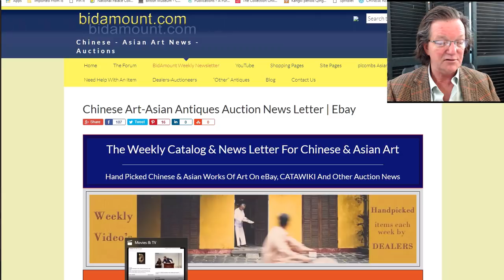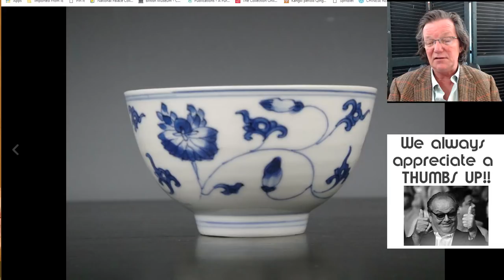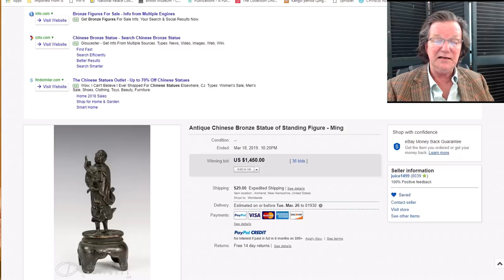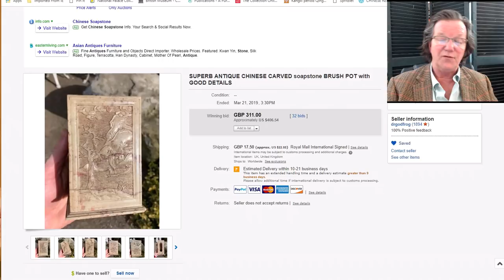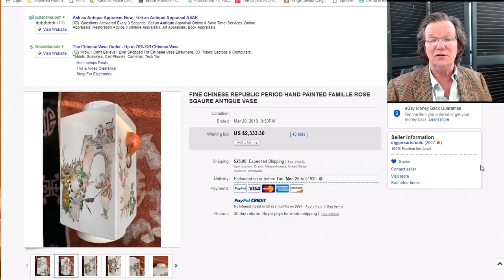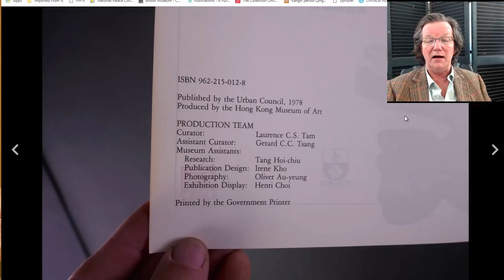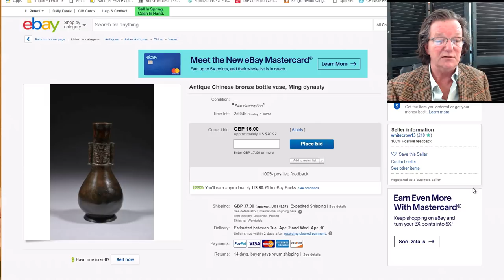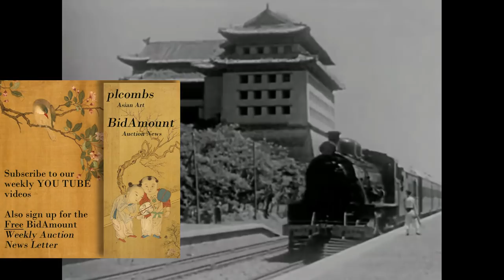Weekly Bidamount eBay Chinese Porcelain, Carvings and Silk Auction Results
About this video:
Welcome.
Regular weekly and bi-weekly videos from Peter Combs and Bidamount about Asian art and the auction market. With an emphasis on fine art, auction news, and art news from numerous auction houses and online auction venues. These videos focus extensively on the Chinese art market and the Japanese art market. Other videos cover the topics of understanding and identifying authentic Chinese porcelain, Chinese bronze as well as information about the history of Chinese and Asian art.  Visit Bidamount.com to learn more, join the ASIAN ART Forum and take advantage of the reference library filled with hundreds of auction catalogs and reference books on Fine Art, current art value by category, and links to museum collections. Weekly Bidamount eBay Chinese Porcelain, Carvings and Silk Auction Results. Famille rose puzzle pot, a Ming Bronze on stand,  fine turquoise Qing pourer, also a good Japanese Shibayama urn.

asianart chineseartauction chineseporcelain Weekly news and information about Chinese and Asian art online auctions, antique auction, art auctions.